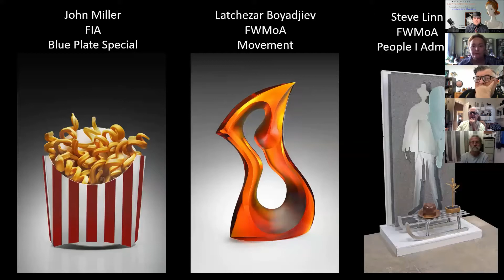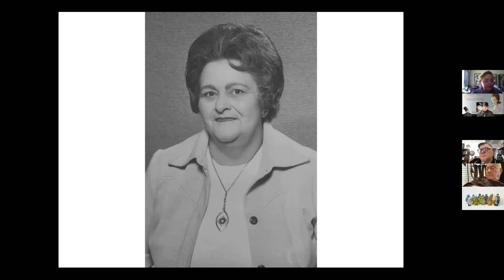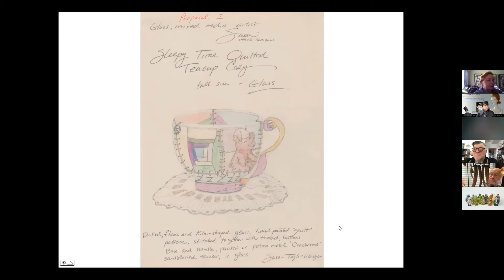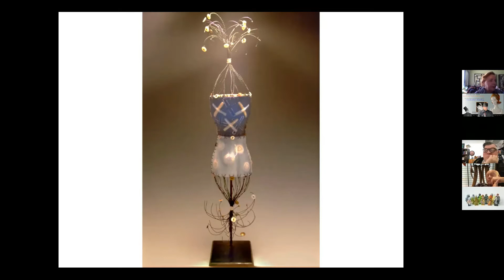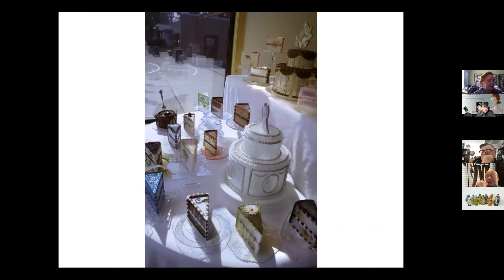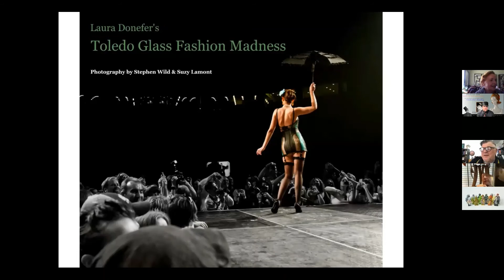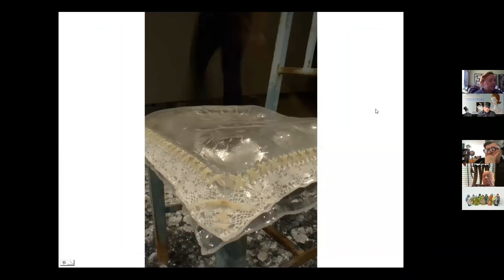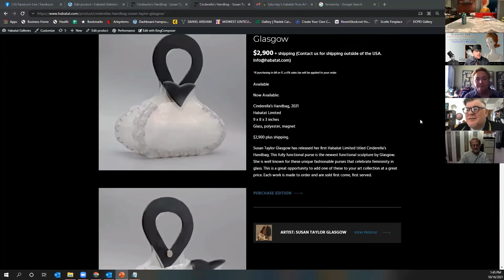A visit with Artist Susan Taylor Glasgow with host Aaron Schey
Susan Taylor Glasgow. Glasgow has been a long-time member of our Habatat Family and gave a talk on October 16th, 2021 about her life, career, and work. Her work is especially important as of now with so many movements in the world today focused on advocating both women's right and femininity.

Glasgow used this virtual opportunity to launch her first Habatat Limited titled: Cinderella's Handbag! This is an elegant and functional glass handbag designed by the artist and is made upon order.

I look forward to your thoughts anytime. - Aaron Schey